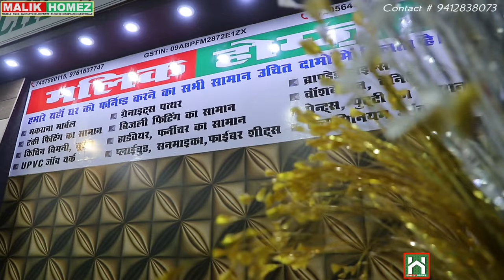MALIK HOMEZ SHOWROOM TOUR TRAILER 2 | MALIK HOMEZ PILIBHIT | MALIK HOMEZ TILES & SANITARY